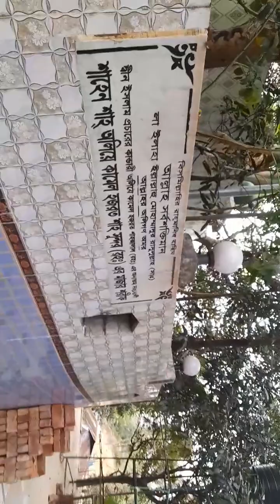সিলেটের পীরও বাজারের সুন্দর শাহ্ মাজার।